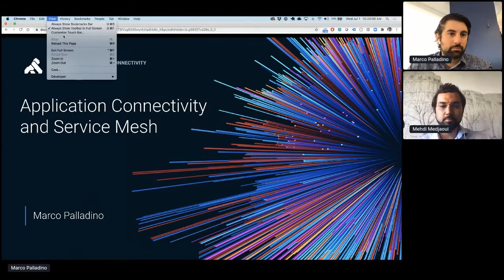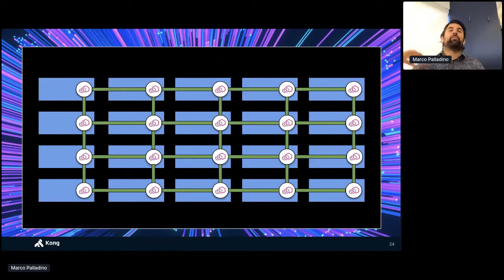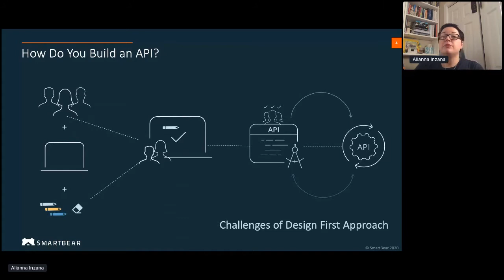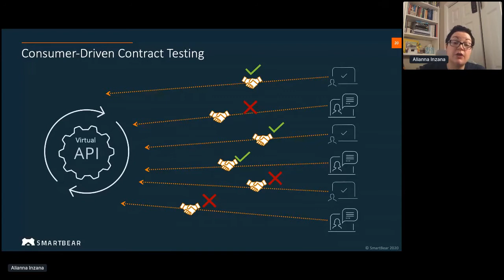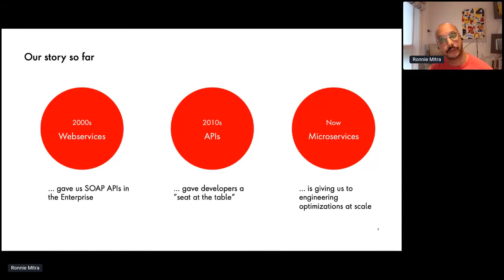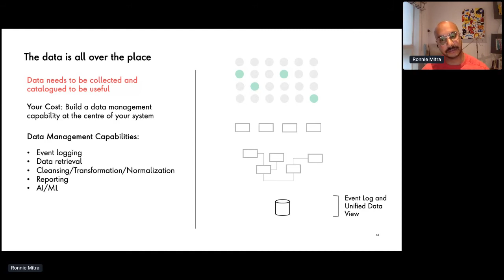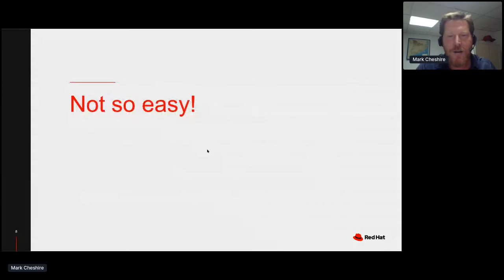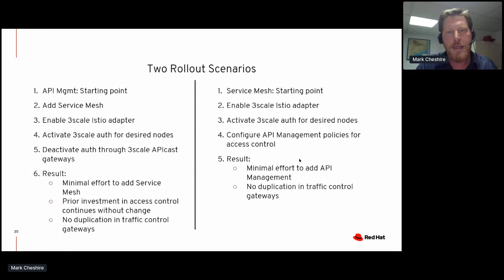Interface by apidays 2020 Day 2 - APIs, Microservices, and Service Mesh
Interface by apidays 2020
The first global digital API Conference

DAY 2
Main Stage
APIs, Microservices, and Service Mesh

⇨ Application Connectivity: Leveraging Service Mesh to Build Modern Applications - Marco Palladino, CTO and co-founder of KONG
⇨ /Contract/{Collaboration}/DrivenDevelopment - Alianna Inzana, Senior Director, Product Management at SmartBear
⇨ The Next API Strategy: Going Borderless  - Ronnie Mitra, author of "Microservice architecture""
⇨ When to manage Microservices as a Mesh or as APIs? - Mark Cheshire, Director Product Management for API Management, Red Hat